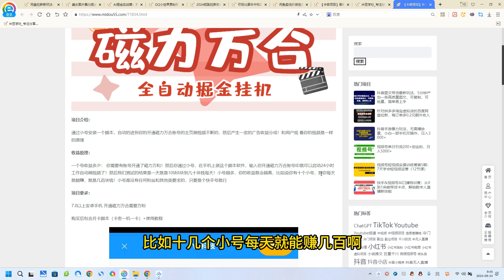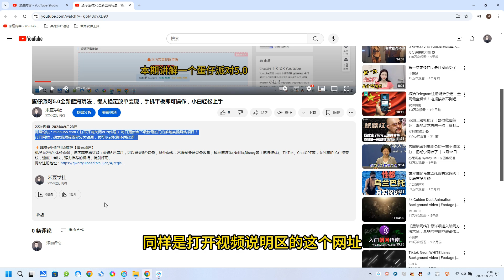【卡密项目】外面收费988的磁力万合AI智能全自动挂机掘金脚本，号称日赚500+【挂机脚本+使用教程】